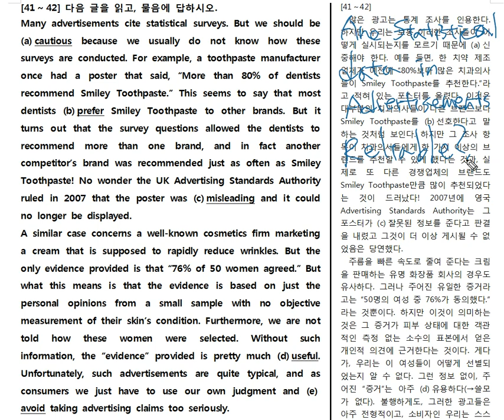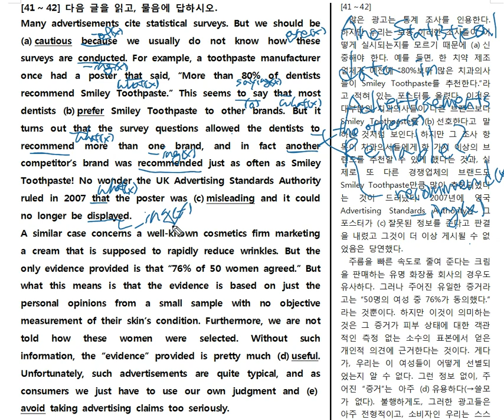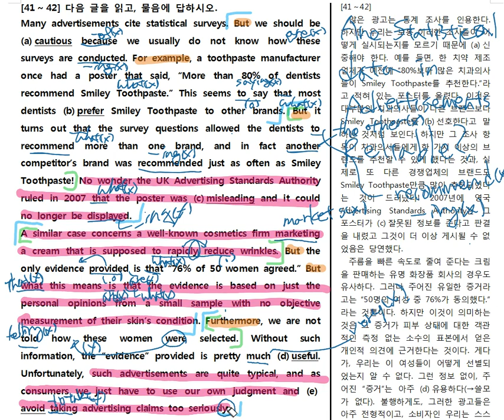2019년 고1 6월 41 42번 장문 시험대비20년ver